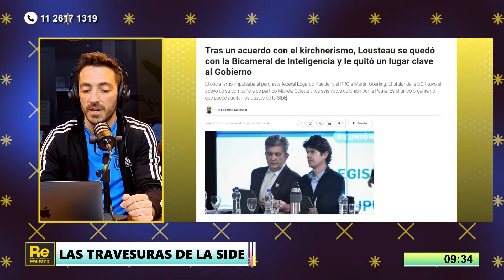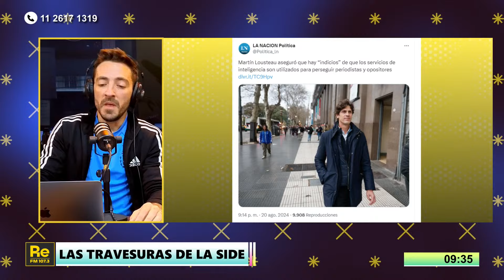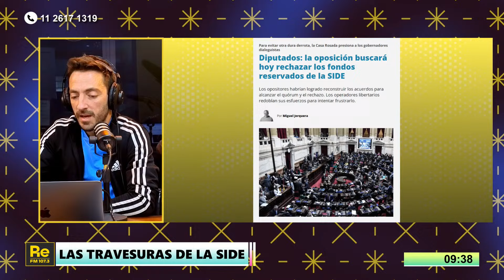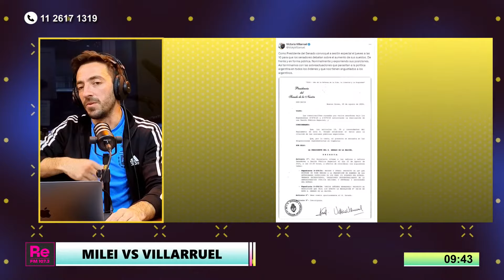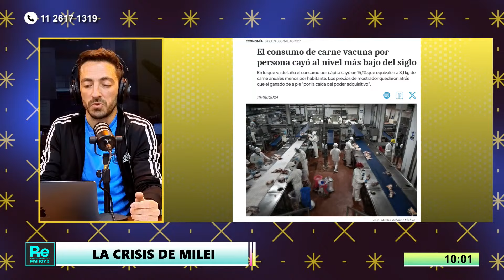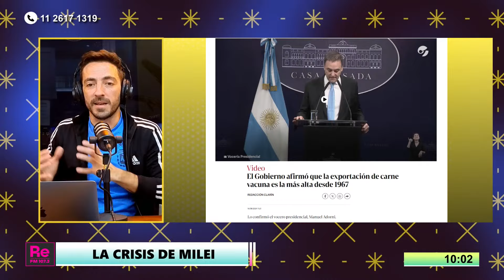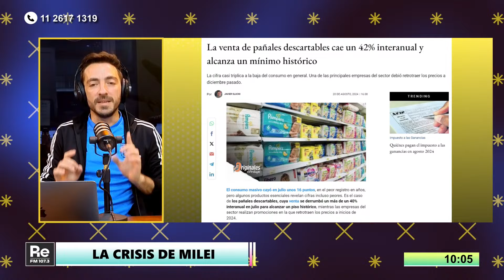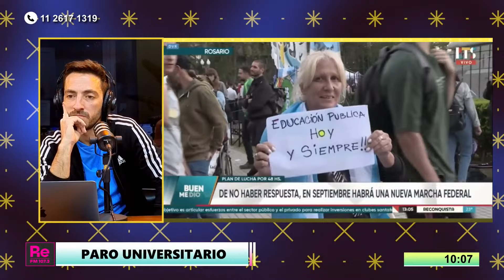Todos en el barro: interna libertaria, la guita de la SIDE y el juez Lijo | Resumen imposible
Lousteau y el kirchnerismo le controlarán la SIDE a Milei y Caputo, tras un acuerdo entre el peronismo y el radicalismo, y producto de las internas entre los Milei y la vice Villarruel. Hoy en Diputados la oposición buscará rechazar los fondos reservados de la SIDE.

Milei vs Villarruel. Se agiganta la interna libertaria.

El camino del juez Ariel Lijo rumbo a la Corte Suprema.

Los amigos libertarios de Astiz. El escándalo de la visita de diputados de La Libertad Avanza a represores condenados por crímenes de lesa humanidad fue debatido por primera vez en comisión de Diputados.

La crisis de Milei: el consumo de carne vacuna por persona cayó al nivel más bajo del siglo. También la venta de pañales descartables cae un 42% interanual y alcanza un mínimo histórico.

Se viene la marcha universitaria. Segundo día de paro universitario esta semana, luego de los tres de la semana pasada.

¿Qué cambió el gobierno en el Registro del Programa Cannabis (Reprocann)?

Mundo. Barack y Michelle Obama con un apoyo irrestricto a la candidatura de Kamala Harris. En Panamá comenzó la deportación de migrantes en situación irregular hacia Colombia.

Conducción y guión: Matías Colombatti.
Aire: Gabriela, Gerardo Delelisi y Oriane Flechaire.
Producción y guión: Matías Mc Loughlin, Teo Huguet y Antonella Bartolozzi.
Operación técnica: Nehuen Seoane y Josefina Chevalier.
Redes: Lautaro Ricardo y Micaela Lopez Alonso.
Maldita Suerte de Lunes a Viernes de 9 a 12hs

00:00 Intro
1:30 Las travesuras de la SIDE
8:10 Milei vs. Villarruel
20:13 El camino de Lijo a la Corte Suprema
23:17 Los amigos libertarios de Astiz
29:46 La crisis de Milei
35:15 Paro universitario
39:28 Cambios en el Reprocann
42:18 ¿Qué pasa en el mundo?